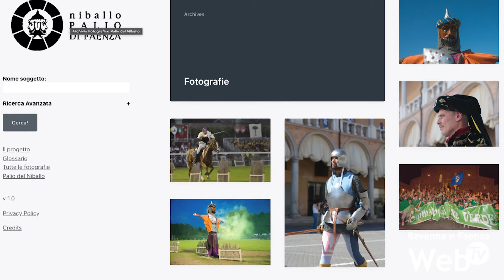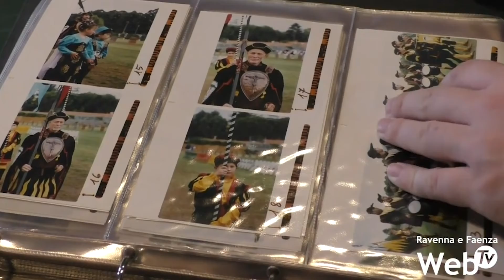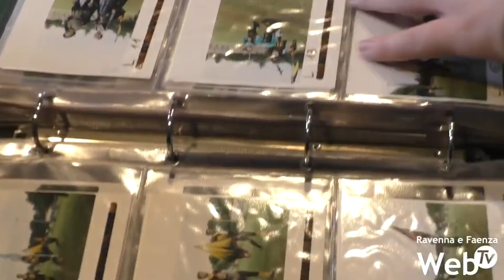Presentato l'archivio fotografico del palio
Presentato l'archivio digitale fotografico del Palio del Niballo. Un lungo lavoro realizzato dalla Fototeca Manfrediana per ricostruire la memoria visiva della manifestazione dal 1959 ad oggi. Un lavoro non semplice, finanziato e voluto dal Comune di Faenza, grazie alla vittoria del bando nazionale dedicato alle rievocazioni storiche. Antiche stampe, provini, foto su stampa, foto digitali. Moltissimo il materiale che è stato necessario riordinare e catalogare.